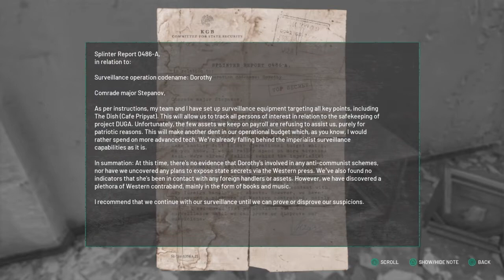Chernobylite - Exploding Radar Duga!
Welcome to part 4 of a no commentary playthru of Chernobylite!

In this part, I did a hard decision. I exploded Radar Duga, just like Tarakan asked me to... Was it a good choice? (let me know in comments!)

I try to make a video about Chernobylite everyday!

I used Share Factory for editing.